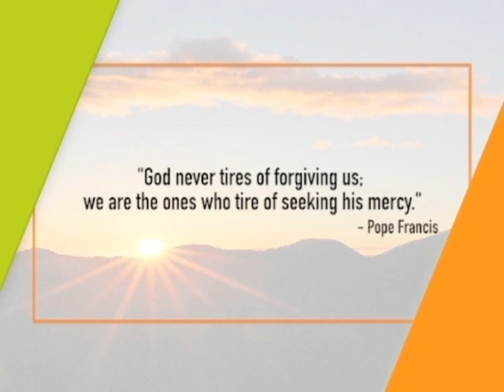GMA Regional TV Early Edition: April 1, 2021 | Lenten Special